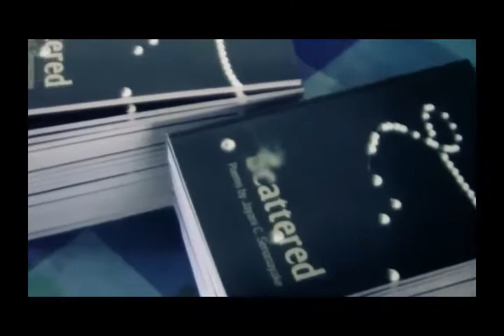Scattered-Poems by Jayani C Senanayake The Launch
The launching of 'Scattered' by Jayani C. Senanayake.
A debut collection of poetry - an attempt to string together scattered thoughts. each piece with a story of its own, each piece, a jagged fragment of a memory.
The Launch was held at Barefoot Gallery.
Here's what Mathawaada captured from the event.